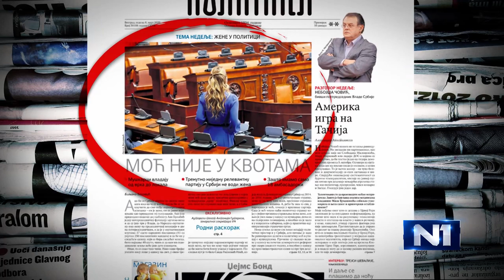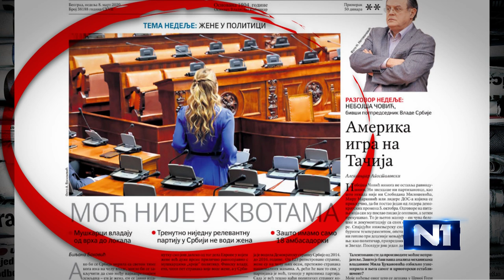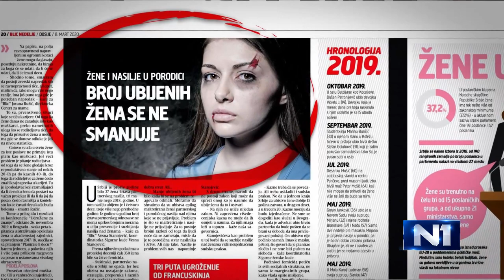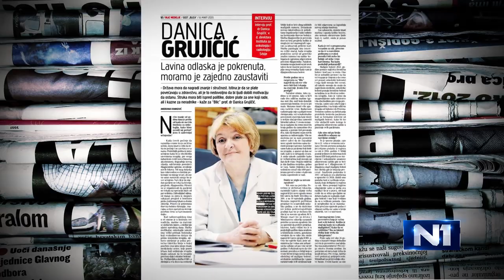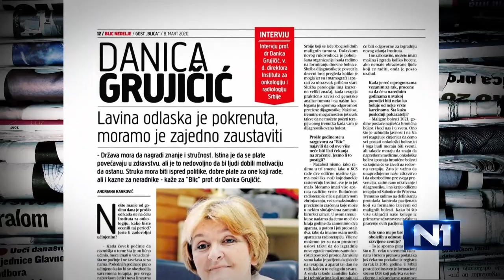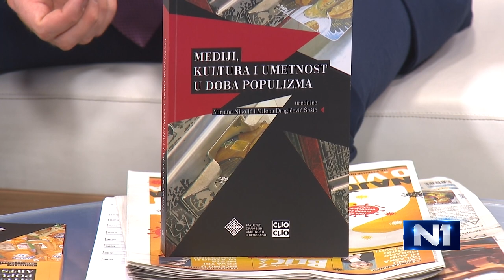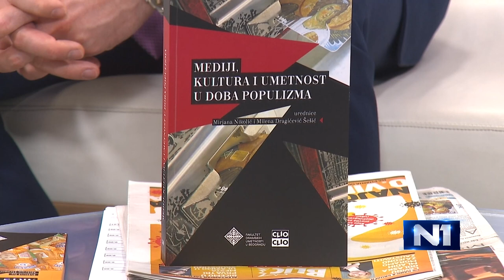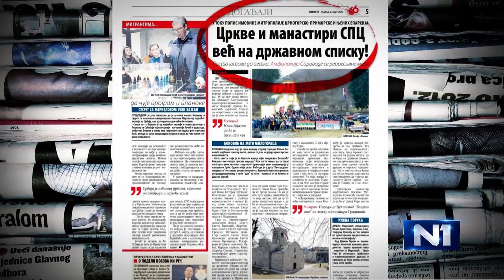Dragićević Šešić: Jako smo daleko od istinske i prave ravnopravnosti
Objektivno nema mnogo razloga za čestitanje 8. marta, iako je postignuto jako mnogo u oblasti prava žena, ali i dalje je to jako daleko od istinske i prave ravnopravnosti, ocenila je u Novom danu Milena Dragićević Šešić, profesorka na Fakultetu dramskih umetnosti.